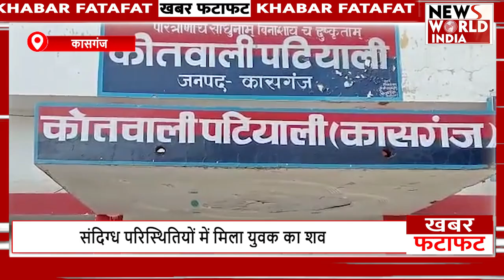फटाफट अंदाज में देखिए यूपी-उत्तराखंड की बड़ी खबरें | FATAFAT NEWS